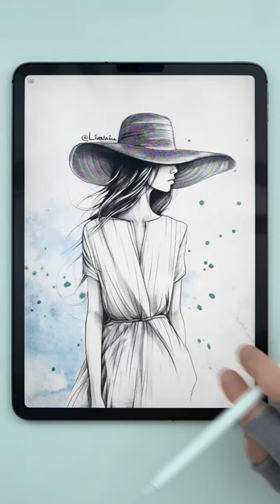Picking color for 👒